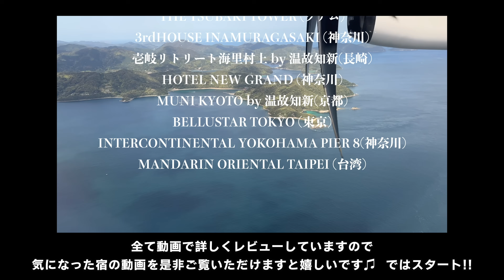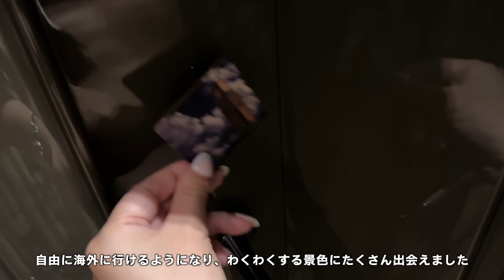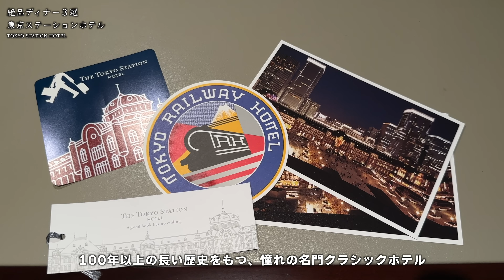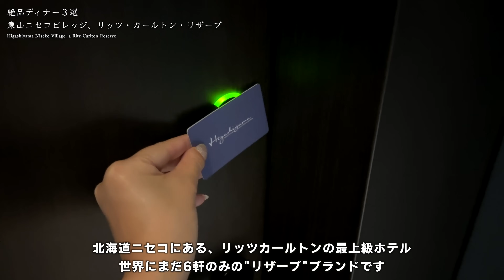【シーン別３選】2024年おすすめ高級ホテル&高級温泉旅館 絶景/客室露天風呂/ディナー/アフタヌーンティー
2023年に滞在した38か所の宿からシーン別におすすめの宿を3つずつピックアップ！
皆さまの今後の旅の参考になると嬉しいです♪

【絶品ディナー３選】

【客室露天風呂３選】

【アフタヌーンティー３選】

※客室により眺望は異なります
※ディナーやアフタヌーンティーは滞在当時のメニューです

Thank you for enjoying my video in 2023!
I chose the recommended places from the luxury hotels and hot spring inns I stayed in 2023.
I would be happy if you could refer to it when choosing a hotel for your trip to Japan.

0:00 opening
0:30 絶景3選
0:36 五島リトリート ray by 温故知新
2:15 ローズウッド香港
3:30 ザツバキタワー
4:50 絶品ディナー３選
4:58 東京ステーションホテル
6:33 東山ニセコビレッジ　リッツ・カールトン・リザーブ
8:27 MUNI KYOTO by 温故知新
10:05 客室露天風呂３選
10:12 金乃竹　仙石原
11:39 湯の花荘
13:20 壱岐リトリート海里村上 by 温故知新
14:50 アフタヌーンティー３選
15:00 ザ ペニンシュラ香港
16:48 コンラッド大阪
18:28 マンダリンオリエンタル台北